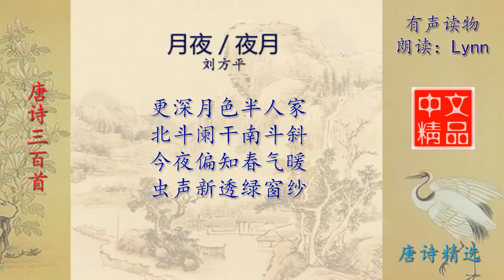月夜 刘方平 - 唐诗三百首 配乐朗读与释义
- 唐诗三百首 配乐朗读与释义